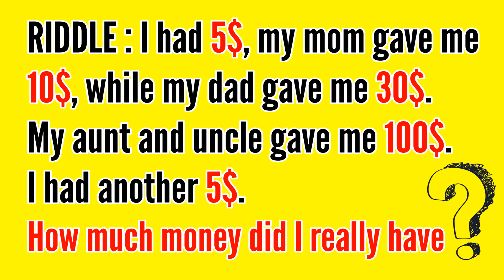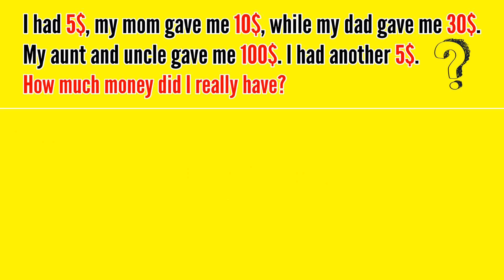I had 5 dollars my mom gave me 10 while my dad gave me 30 Riddle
I had 5 dollars, my mom gave me 10 dollars, while my dad gave me 30 dollars. My aunt and uncle gave me 100$. I had another 5 dollars.
How much money did I really have?

Can you solve this viral riddle - I had 5 dollars my mom gave me 10 riddle?
Watch the video till the end to get the I had 5 dollars riddle answer

Alternate to this riddle:
Math Riddle: I had 5 pesos. My mom gave me 10 pesos. While my dad gave me 30 pesos. My Aunt and Uncle gave me 100 pesos. I had another 5 pesos. How much money did I really have?

Puzzle Adda is a place where you will find the math puzzles and brainteasers, most viral maths puzzles with answers, maths riddles, brain teasers which will blow your mind and most people will fail to solve the puzzles.
These maths puzzles, brain teasers, riddles, matchstick puzzles, puzzles games are only for genius and are made for both kids and adults.

You will find combination of Maths puzzles for kids, Maths puzzles for adults, Easy puzzles with answers and hard puzzles with answers on Puzzle Adda. Test your IQ will these set of brain teasers and viral riddles and it will take a real genius to solve.
You will the maths puzzles with answers, Brain teasers with answers, Math Riddles with answers videos on Puzzle Adda.